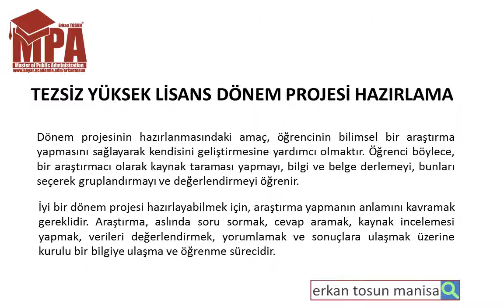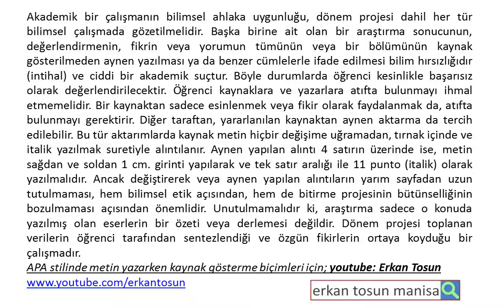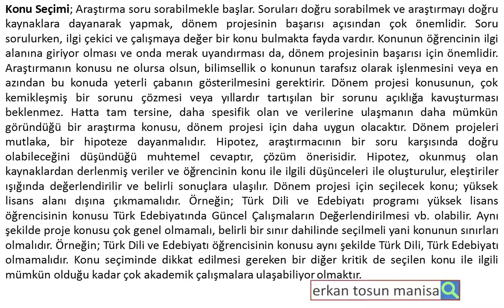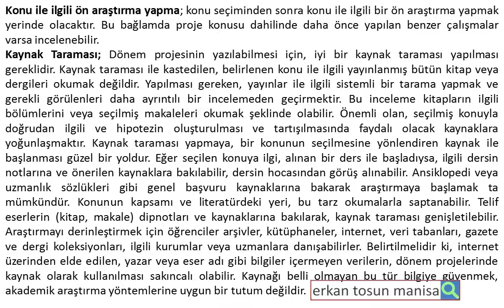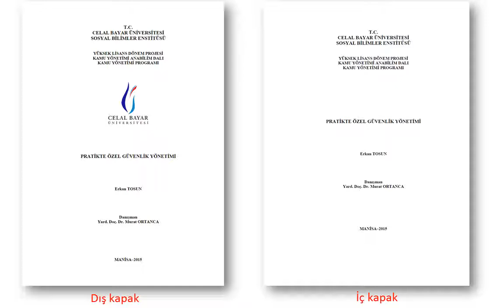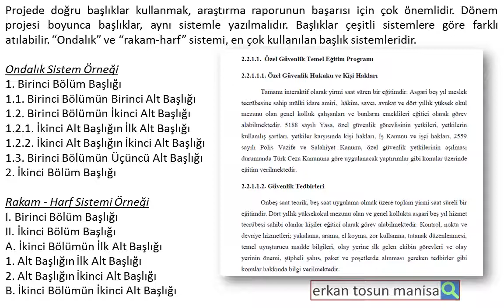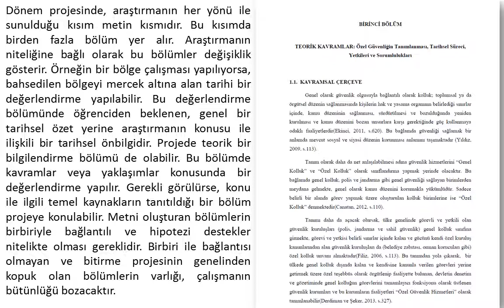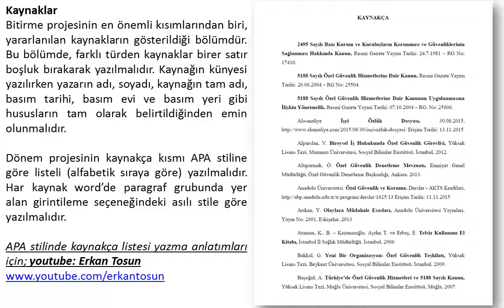Tezsiz Yüksek Lisans Dönem Projesi Hakkında Bilgiler